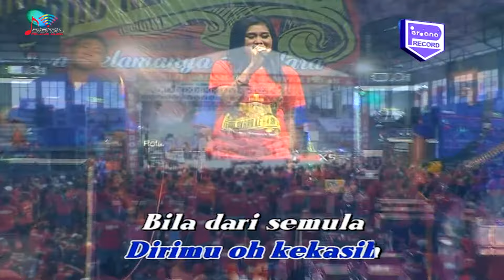Elis Santika - Tabir (Official Music Video)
Kumpulan Lagu Dangdut Pantura, goyang dulu yuk bersama lagunya "Tabir"

Di DPM Dangdut Station, kamu bisa temuin lagu-lagu official dari Elis Santika dan tentunya lengkap dengan playlistnya!